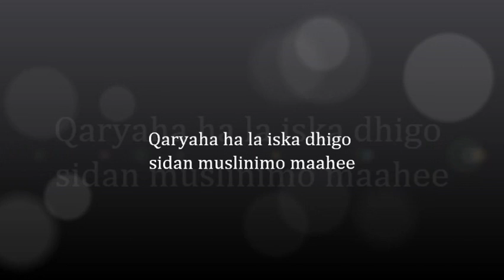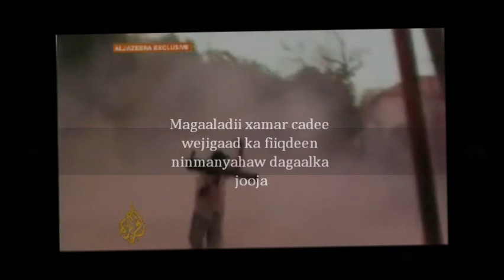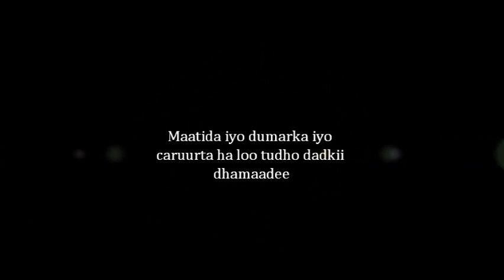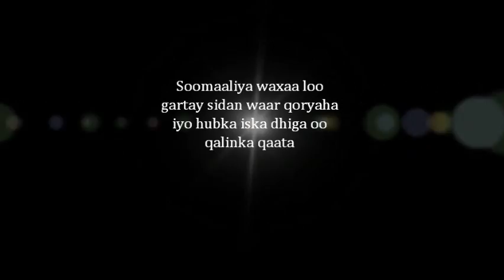Somalia a country that looking for peace